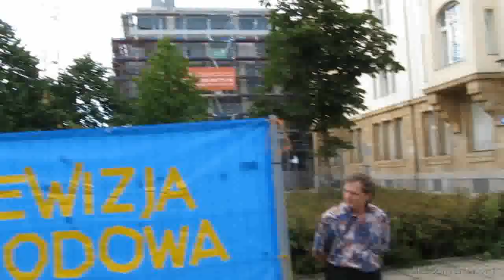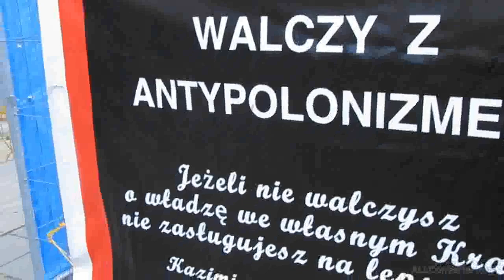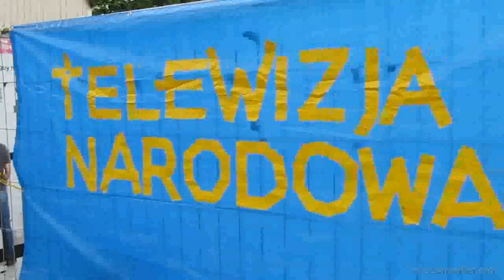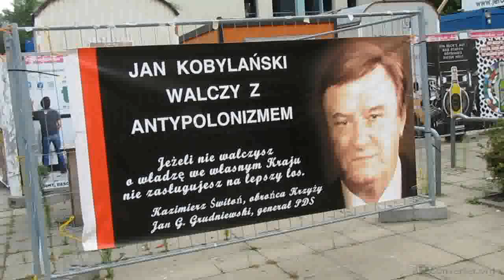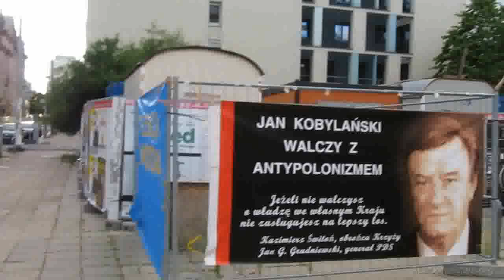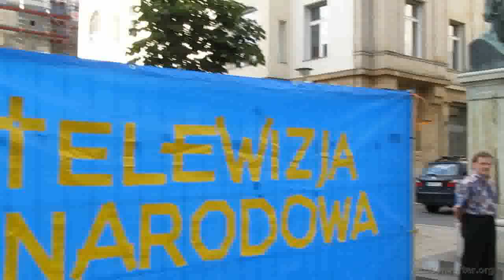GENERAL GRUDNIEWSKI DOROTHENSTRASSE 11-08-2012 BERLIN PLENEROWA SESJA TELEWIZJI NARODOWEJ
11 sierpnia 2012 - godz. 18:36 podczas plenerowej sesji TELEWIZJI NARODOWEJ rozmowa z generalem Grudniewski (szefem polskich druzyn strzeleckich) o Ukladzie z Dorotheenstrasse, zaproszeniu dobrych Niemców do Warszawy na polskie Swieto Niepodleglosci 11-go listopada 2012 i Romanie Dmowskim. Pan General pozdrawia Jana Kobylanskiego, nieformalnego krola polskiego na uchodzstwie.